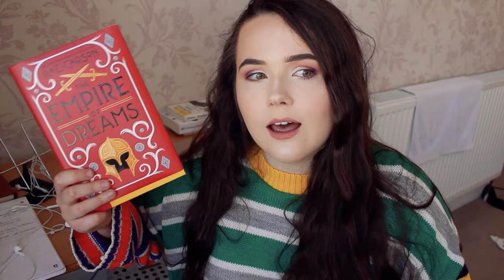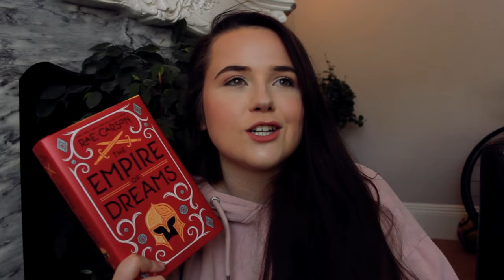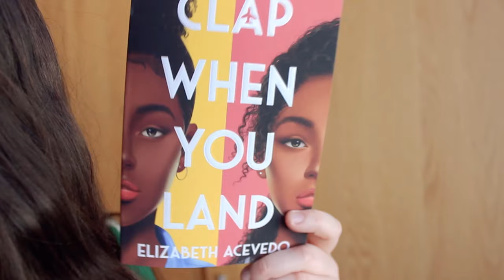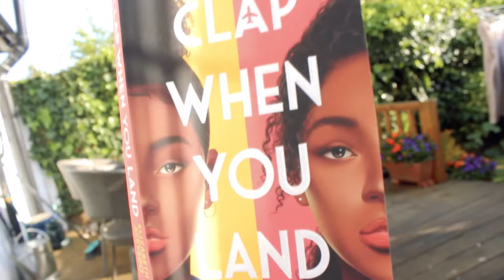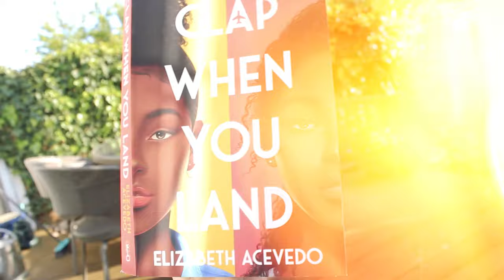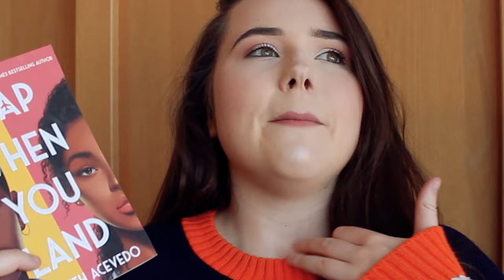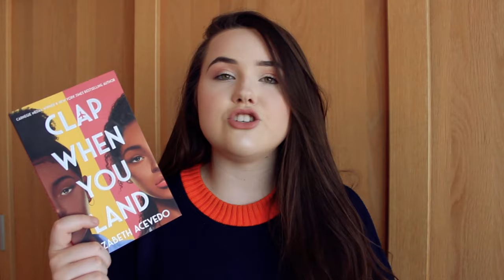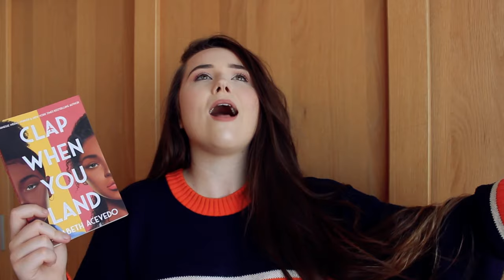VLOG: READING NEW AND ANTICIPATED BOOKS ✨ One by One, Clap When You Land, and more!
this week i decided to read some new and upcoming releases!! I read one by one by ruth ware, clap when you land by Elizabeth acevedo and empire of dreams by rae carson!

Like the sound of any of the books I spoke about?
Empire of Dreams by Rae Carson
Clap When You Land by Elizabeth Acevedo